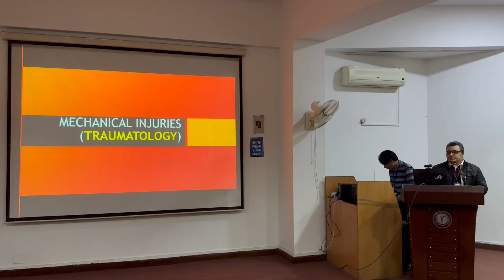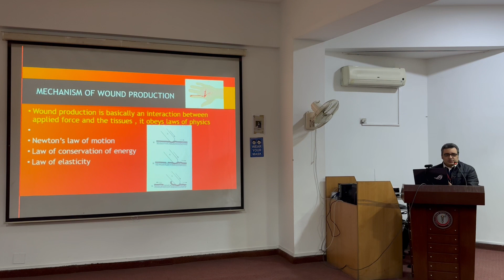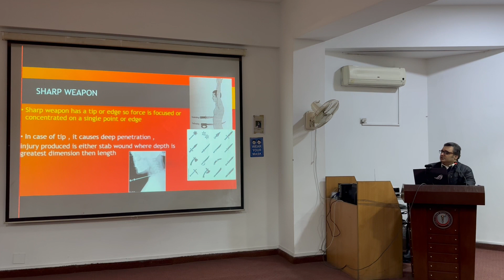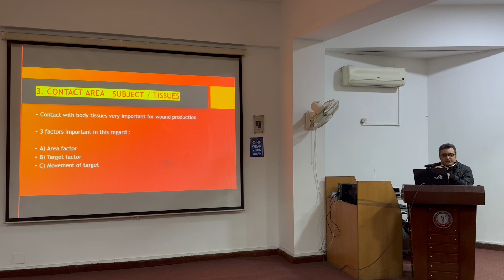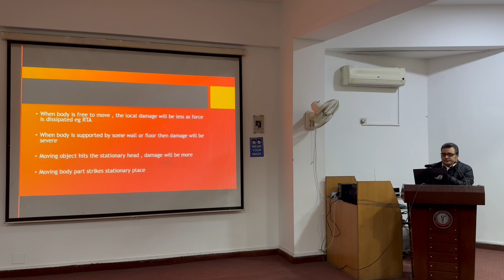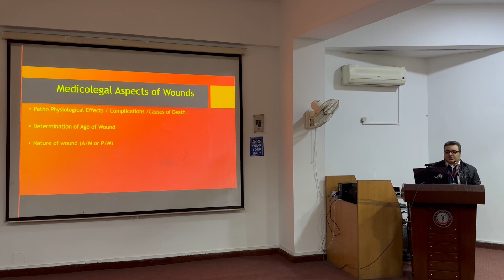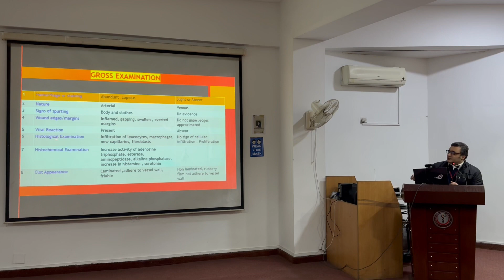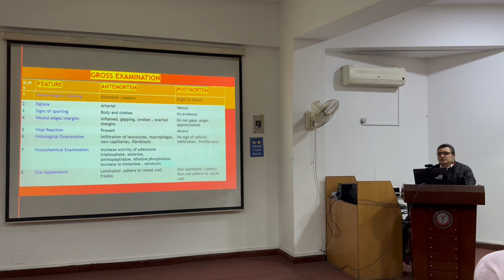2. TRAUMATOLOGY 2024 IN CLASSROOM BY DR SALMAN RANA, MECHANICS OF WOUD PRODUCTION, FACTORS AFFECTING